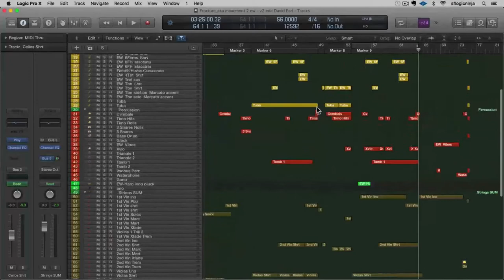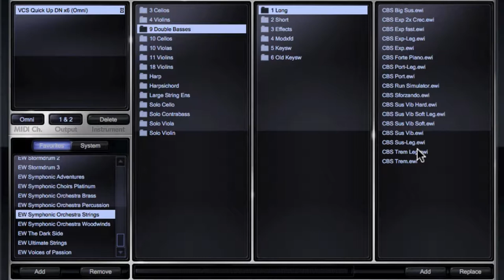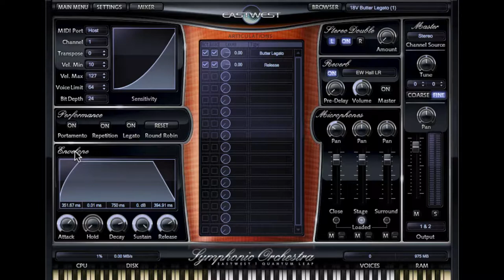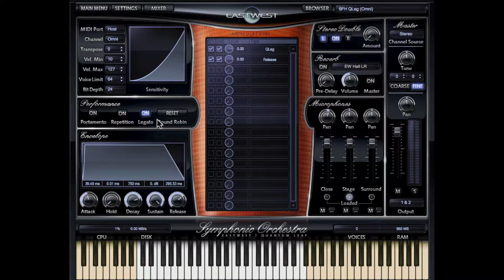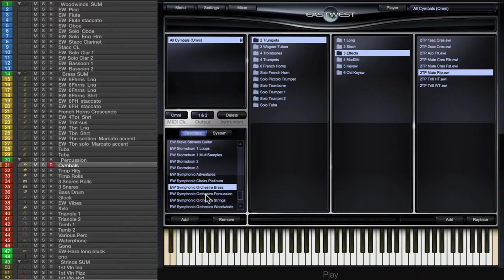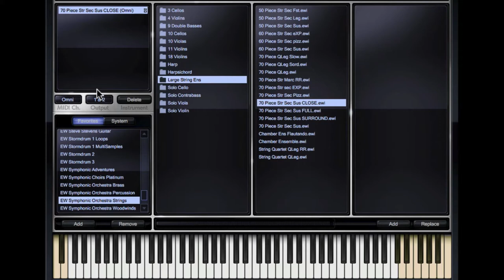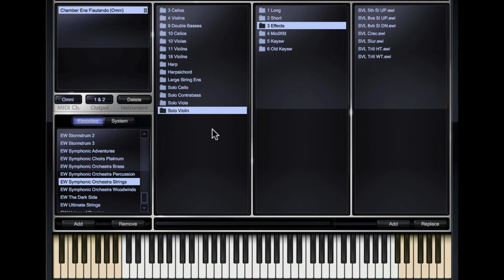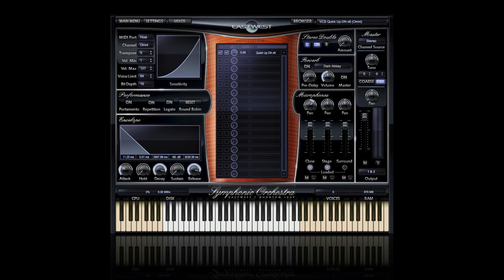symphonic orchestra tutorial 1080